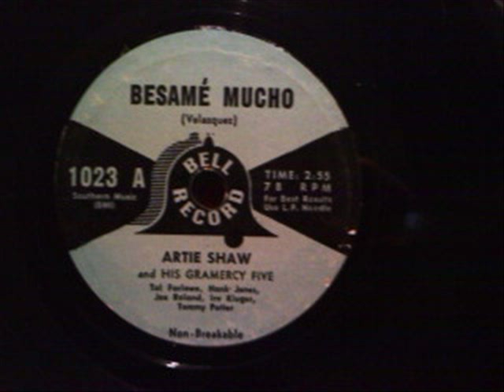Artie Shaw - Besame Mucho (Bésame Besamé)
One of my absolute all time favorite records from my collection of thousands.

My first copy of this I found for 25 cents in a giant bin of 45's. I bought it only because it was a 7" 78RPM record with microgroove pressing. Record fans know that this is a very odd combination of things to have on a record. Later research would show it was from the Bell records corp, who made these records that sold for $0.39  originally.  When i got home and spun this record, it blew my mind. I have  bought many MANY records in my time, often buying them blind as I did with this one, and had never had my mind blown like did when I heard this.

A friend bought a CD of Artie's with this track, but it was not the same. A different take, a different mix, and a different middle portion (the breakdown part). It has to be THIS track, from Bell Records # 1023-A.

I had this on Youtube before, but it was a video of it on a record player which did no justice to the sound.

This past weekend, I found another copy of this record at a record show for $3.00 that was all but perfect compared to my first, so I did a full MP3 recording of it and wanted to share it here with you all.

I hope you enjoy this song, which I have seen spelled online and on the label as Besame, Bésame, and Besamé Mucho. Regardless, Its the best rendition of this classic song by the most amazing clarinetist of all time, Mr Artie Shaw.